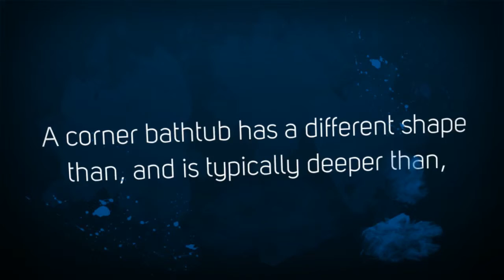High efficiency toilets combine minimum water usage with maximum flushing power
Some corner bath tubs are large enough to acommodate two people and make a nice stand-in for a jacuzzi